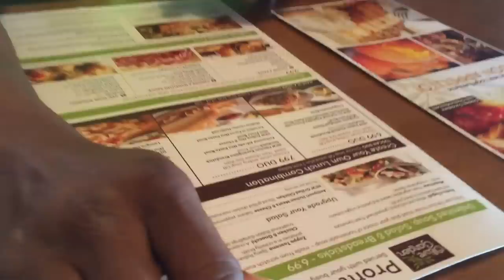Restaurant Food for Muscle Building | How to Order Healthy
Want to know how to order food for muscle building at a restaurant?

Follow me to the Olive Garden where I will show you how.

food for muscle, muscle building, muscle food, how to order healthy, healthy restaurant food, best muscle food, muscle gain food, build muscle food, Bodybuilding